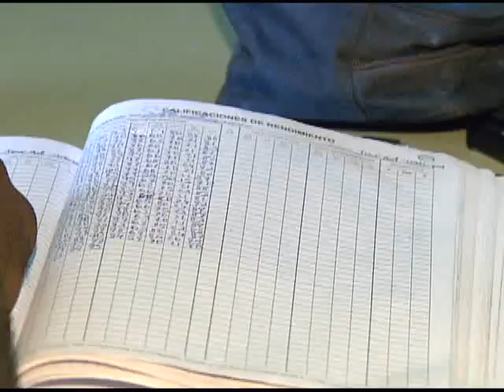COMENTARIO LA ADP CONTRA LOS HIJOS DE LOS POBRES POR HUCHI LORA Y JAVIER CABREJA